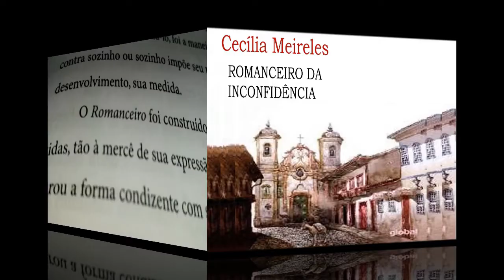43 Romance XXXVIII ou Do Embuçado Romanceiro da Inconfidência Cecíia Meireles FUVEST resumo análise